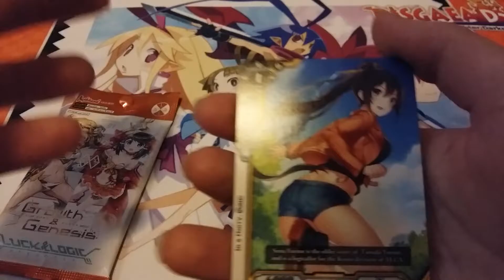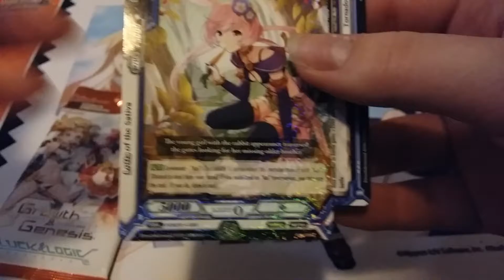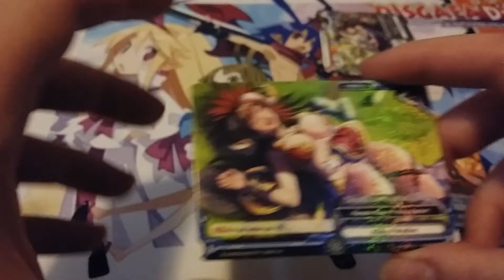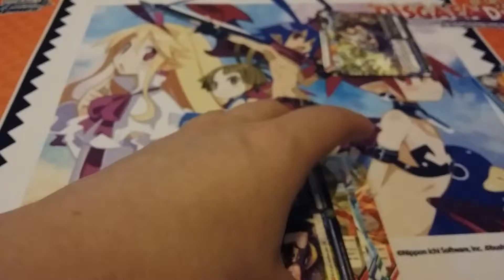2 Packs Luck And Logic Growth And Genesis English Opening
Finally got some more Luck and Logic packs, will hopefully be able to have more for you in the future as well. Really really bummed I haven't had a chance to go out and actually play this though.